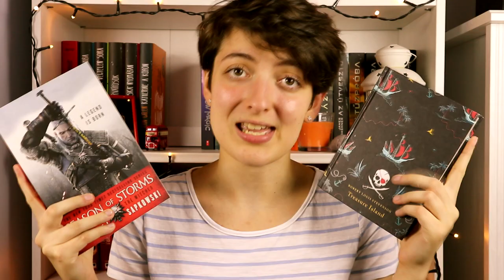Félévzárási pánik könyves tag | 2019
A tag kérdései:
1. A legjobb idei olvasmányod
2. A legjobb folytatás, amit idén olvastál
3. Friss megjelenés, amit nem olvastál még, de szeretnél
4. Legjobban várt friss megjelenés az év második felére
5. Legnagyobb csalódás
6. Legnagyobb meglepetés
7. Kedvenc új szerző
8. Új fikciós szerelmek
9. Legújabb kedvenc karakter
10. Egy könyv amin sírtál
11. Egy könyv, ami boldoggá tett
12. Kedvenc könyvadaptáció, amit idén láttál
13. Kedvenc videó amit idén csináltál / kedvenc kritika amit írtál
14. Legszebb könyv amit idén vásároltál
15. Melyik könyveket szeretnéd elolvasni még az év végéig

Említett könyvek:
Rainbow Rowell: Carry ​On (Simon Snow 1.)
Stephani Perry: A ​holtak városa (Resident Evil 3.)
Rainbow Rowell: Wayward ​Son (Simon Snow 2.)
Rick Riordan: The ​Tyrant's Tomb (The Trials of Apollo 4.)
L. M. Montgomery: Anne ​otthonra talál (Anne 1.)